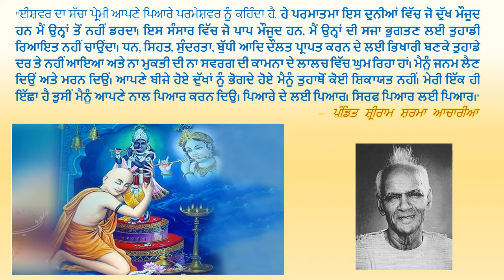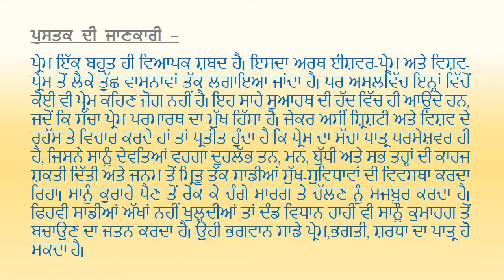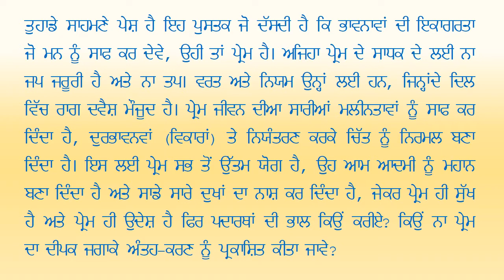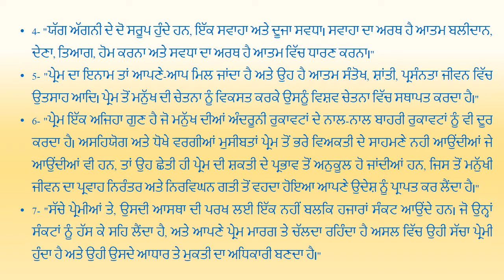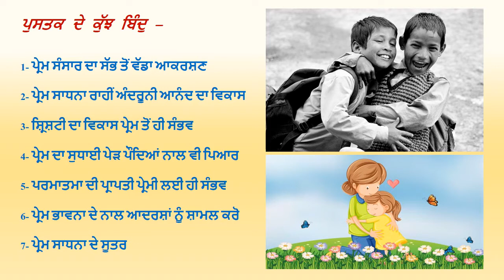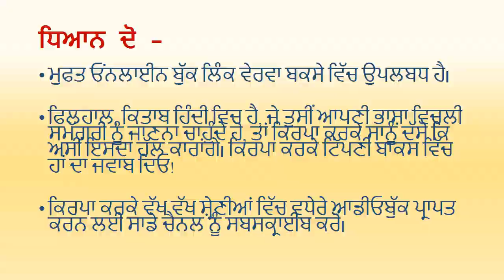ਪ੍ਰੇਮ ਹੀ ਪਰਮੇਸ਼ਵਰ ਹੈ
7 ਮਿੰਟ ਸਮੇਂ ਵਿਚ ਪੁਸਤਕ ਵੀਡਿਓ ਪਰਿਚਯ